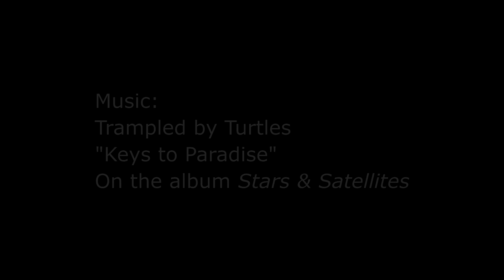Shuckstack Firetower (GSMNP)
Until the 1980s, eleven firetowers stood as sentinels throughout Great Smoky Mountains National Park. Due to removal efforts designed to return the Park to a purer wilderness state, only three towers remain in the Smokies. One is closed off to the public, but hikers can still enjoy excellent 360 degree views from the towers perched on the summits of Mt Sterling and Shuckstack Mountain. For those brave enough to climb these rickety, 60ft giants, the views of the surrounding Smoky Mountains are often rewarding.

This video, shot with a GoPro Hero4, takes you up the 78 narrow stairs to the top of Shuckstack firetower, which unfortunately, could use some significant refurbishment. Given the condition of the floor at the top of the tower, I decided not to risk going inside the “cab.” However, the views across to the main ridge of the Smokies and toward Fontana Lake were stunning on this crisp, clear winter’s day. Enjoy!